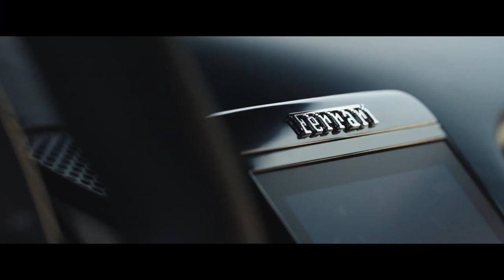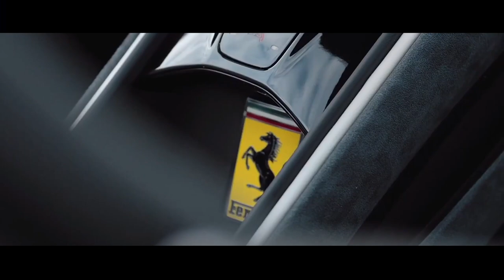2024 Ferrari Roma spider Music Version